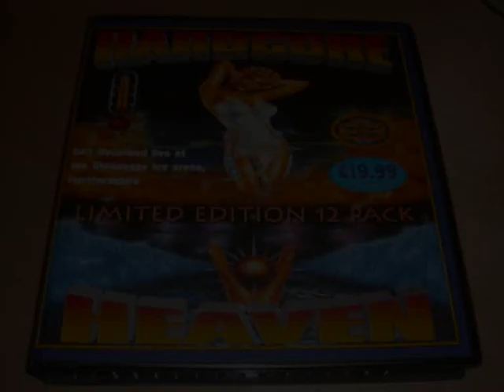Dj Vibes @ Hardcore Heaven "Impact Records Launch" 1996 (ID Solved)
This is an upload of Vibes at Hardcore Heaven back in 1996. If anyone knows what this track is then let me know. Much appreciated!